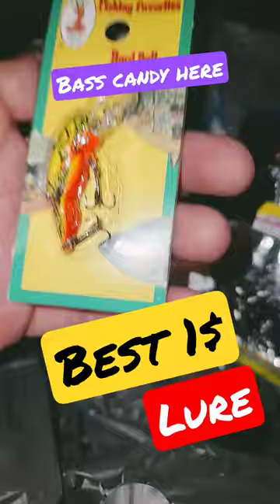crawfish crawdad lure creme bass lures that work!! sw bass tv small baits light spinning